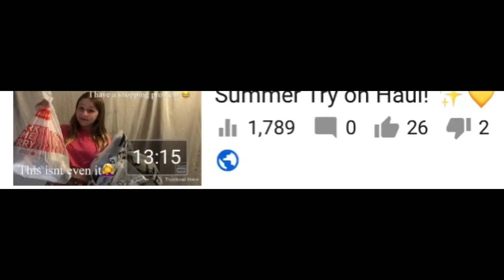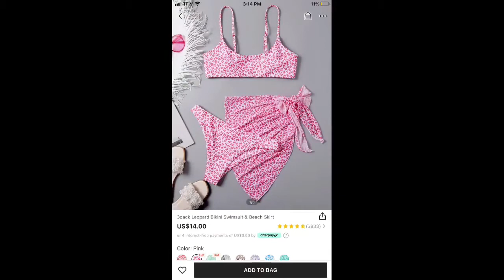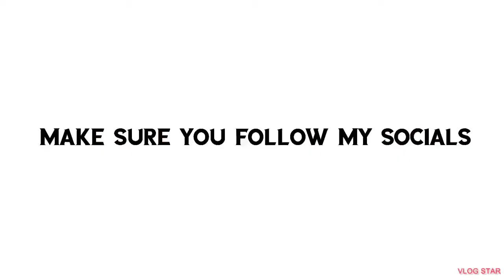Spring Try-On Haul! 🌷👙